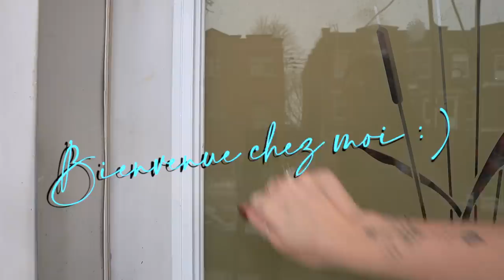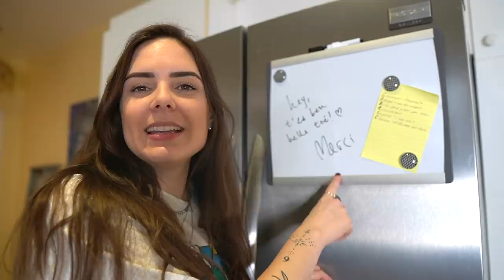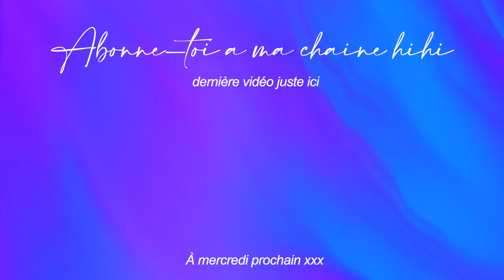APARTMENT TOUR + haul de nos meubles SECONDE MAIN!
BIENVENUE CHEZ MOI! Pssst, trouve-moi sur Vinted avec "Cassandra Bouchard" ou clique ici pour me suivre hihi:

Je suis tellement contente de vous montrer enfin mon nouvel appartement! Je sais pas si vous le saviez mais, moi et Ced on L'ADORE!

Je suis curieuse, c'est quoi ton coup de coeur de notre appartement hihi!?

Mes réseaux